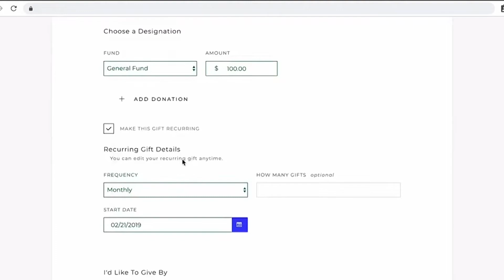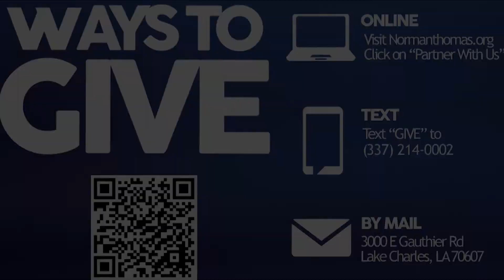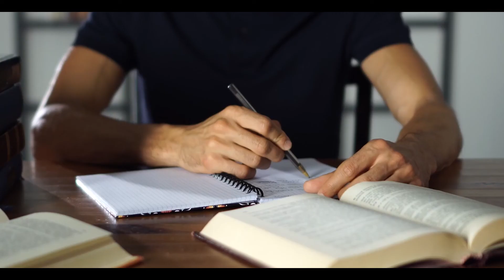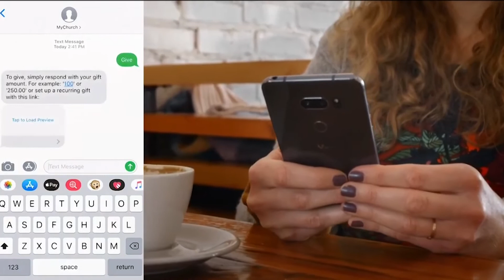5 WAYS TO EXPERIENCE GROWTH EPISODE 1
BE INTENTIONAL

*This channel and I do not claim any right over any of the graphics, images, songs used in this video.